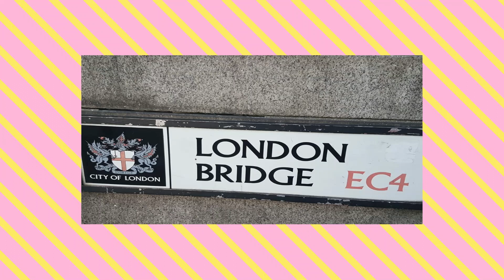London Streets-Vlog | cook4foodies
You may want to grab a snack for this one...